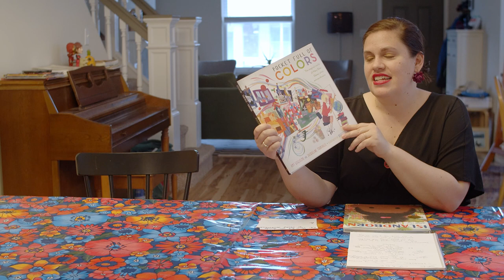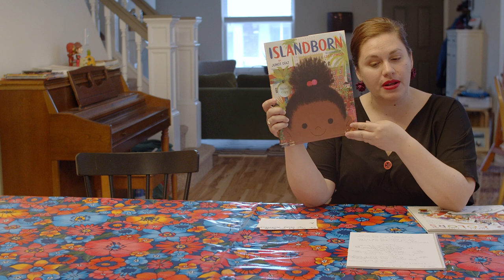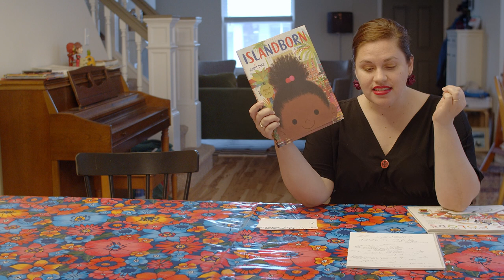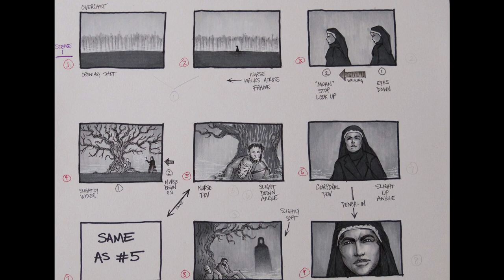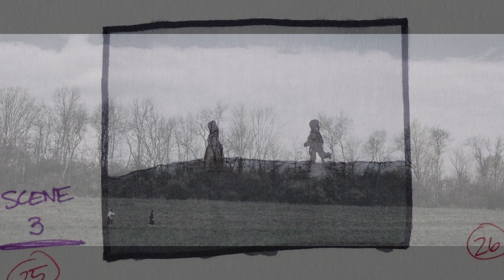Illustration 3/4 - Introducing Illustration!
In this video Ms. Forslund introduces three illustrators: Mary Blair, Leo Espinosa, and Mr. Steve.